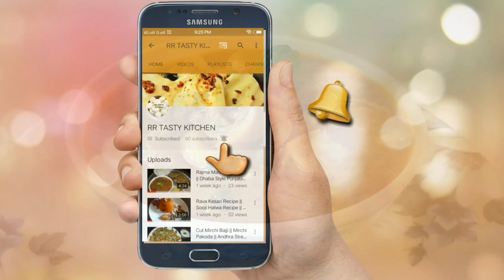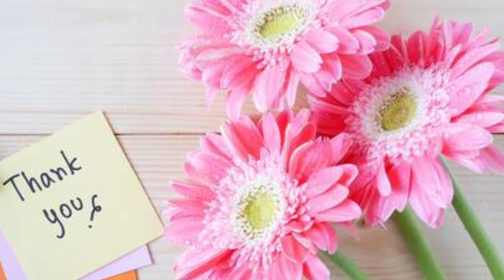Spicy Mushroom Masala Recipe || Restaurant Style Mushroom Masala Recipe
Ingredients:

Mushrooms - 250gm
Oil - 2tbsp
Cinnamon stick - 1inch
Cloves - 4